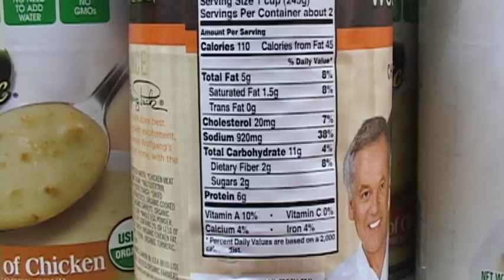Sodium consumption Mendoza